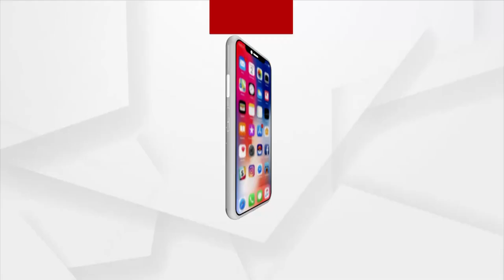ଅର୍ଗସ Star Talk ଆଜିର ଅତିଥି ଶ୍ରୀଜିତ୍ ମହାପାତ୍ର